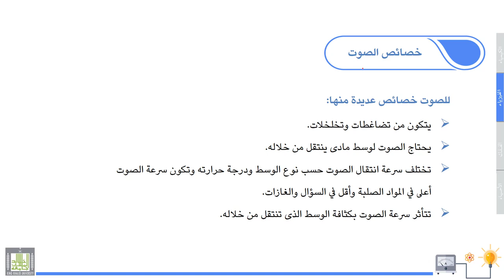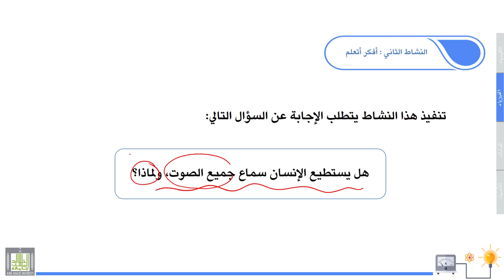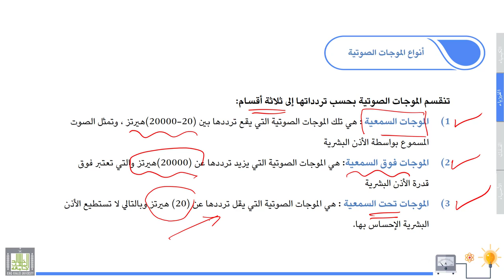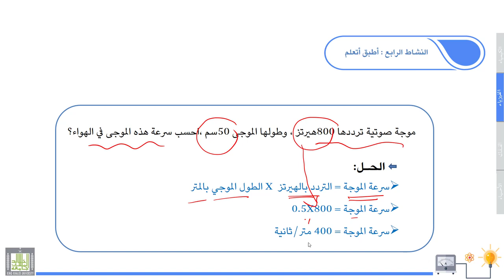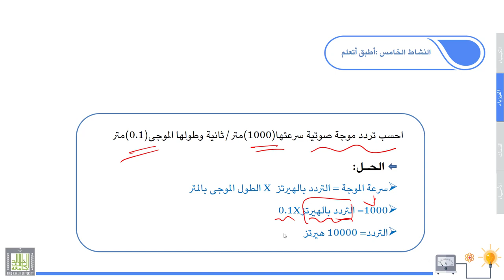علوم عامة | الفيزياء | 2-3 | الصـوت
الوحدة 2 : الفيزياء
الدرس 3 : الصـوت
خصائص الصوت وأنواع الموجات الصوتية، والتطبيقات المرتبطة